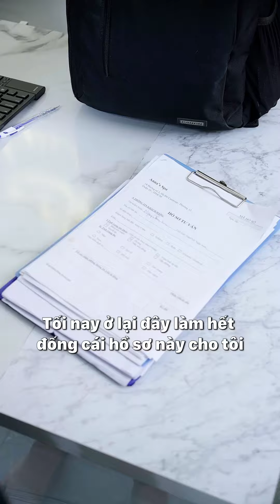Người Lãnh Đạo Được Mọi Người Yêu Mến - Anna Spa - Truyện Ngắn | Dung Dăng Dung Dẻ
Thông qua những câu chuyện, những hoàn cảnh đang còn khó khăn trong cuộc sống thực tại. 4D mong muốn mang đến cho mọi người cách nhìn khác hơn về cuộc sống và truyền tải những điều tích cực. Hy vọng cả nhà mình yêu thương, ủng hộ và góp ý chân thành để Dung hoàn thiện hơn mỗi ngày. 4D biết ơn cả nhà!

những phẩm chất của một người lãnh đạo;
trở thành người lãnh đạo;
người lãnh đạo giỏi;